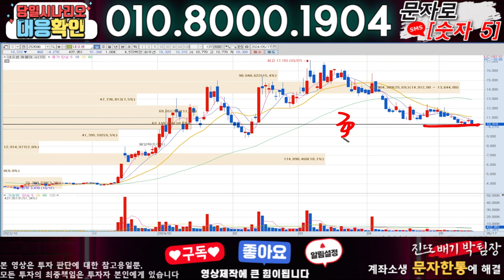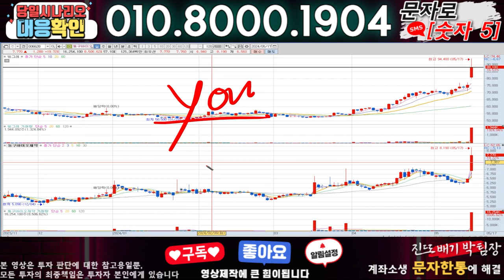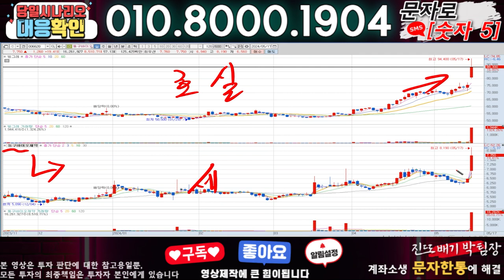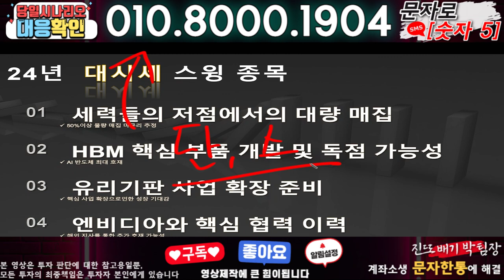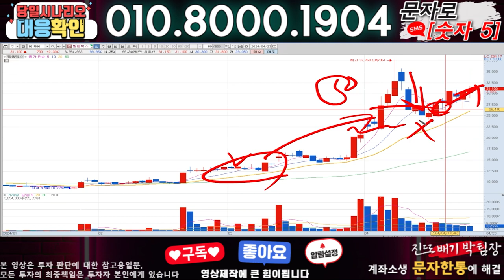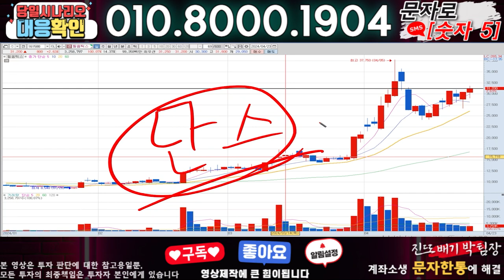네오셈 ) 3분전 기습속보-공식입장발표!! 무슨일인가?